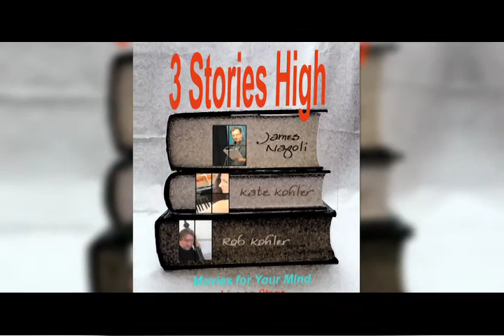3 Stories High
Spoken word storytelling goes to a thrilling new place.Cinematic stories by James Napoli accompanied by a carefully crafted musical score by Kate Kohler and Rob Kohler. 3storieshigh.com